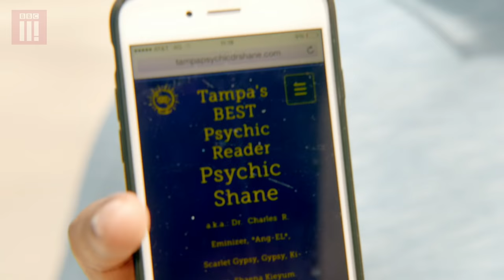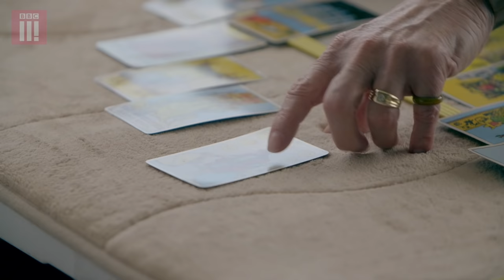Asian Provocateur: Psychic Shane (Deleted Scene)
Romesh takes Shanthi to the best "Psychic" in Tampa, does he perform...or is he talking a load of rubbish?

Series 1: OUT NOW!